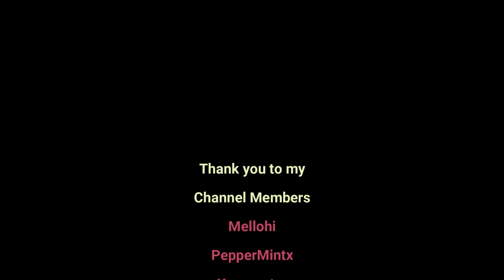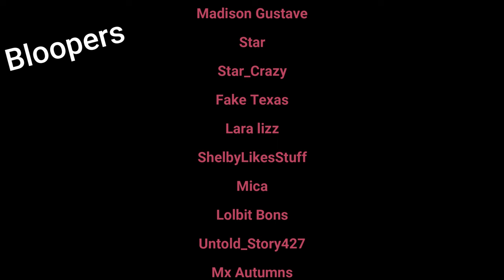"My Father's Warmth" Chapter 21-30 | Happy Todoroki AU | My Hero Academia Audiobook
Chapters:
00:00:00 - Intro
00:00:45 - Ch 21
00:39:23 - Ch 22
01:28:45 - Ch 23
02:26:57 - Ch 24
03:29:44 - Ch 25
04:14:02 - Ch 26
04:38:25 - Ch 27
04:49:00 - Ch 28
05:11:06 - Ch 29
05:41:00 - Ch 30
05:58:49 - Outro/Bloopers

Drawing materials:
Procreate
iPad pro